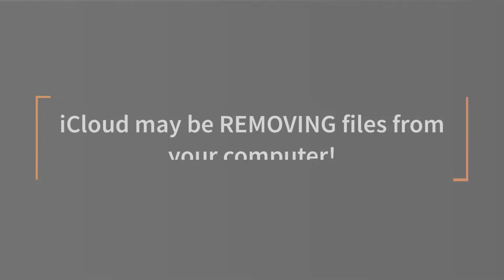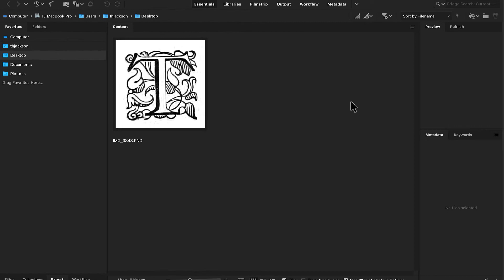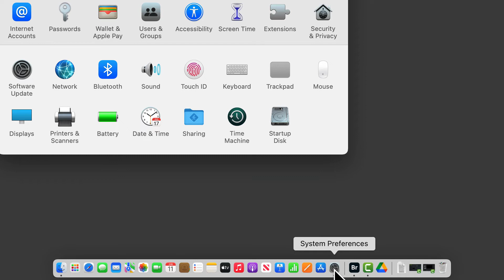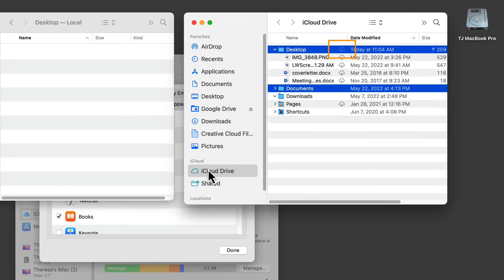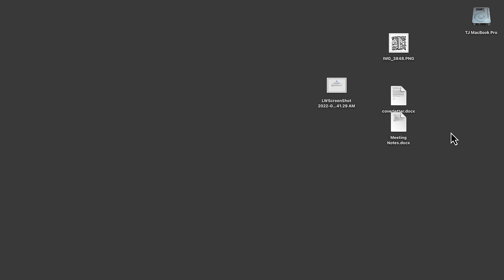iCloud Desktop and Documents Folder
Are files on your Desktop disappearing from applications?
This may happen if your Desktop folder is located on the iCloud Drive instead of the local Home folder. Mac OS default settings place the Desktop and Documents folder on iCloud which removes files from your computer. This tutorial explains how and why this happens and how you can revert the settings to keep Desktop files local.